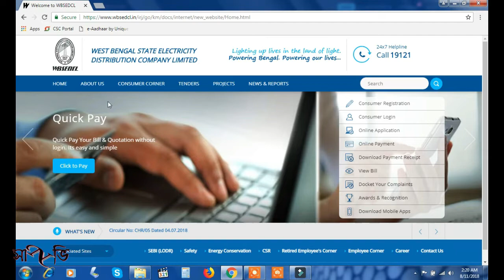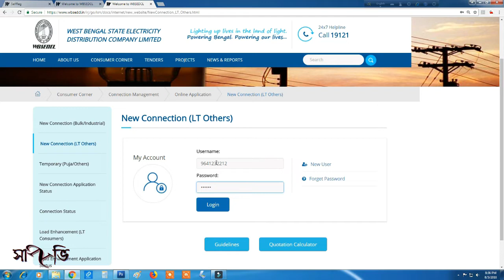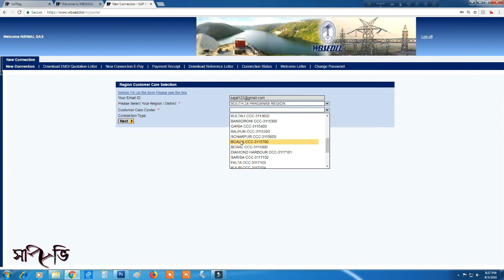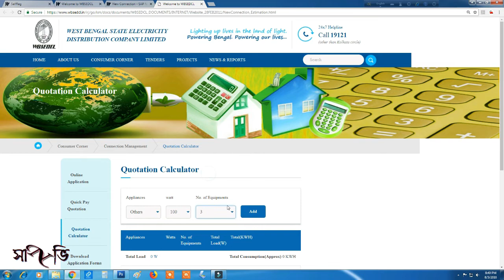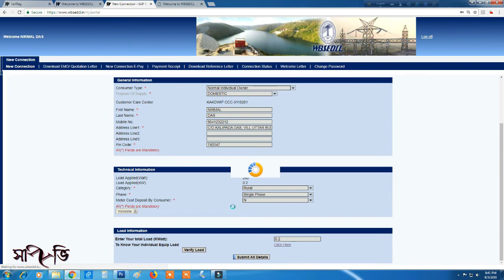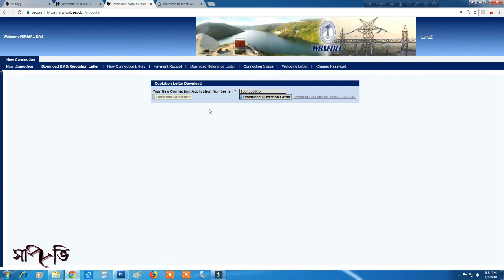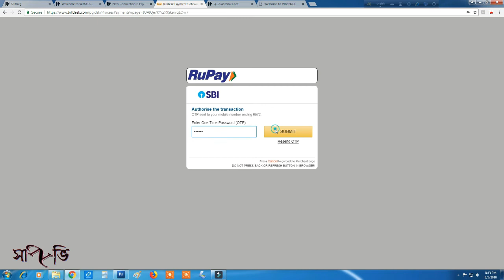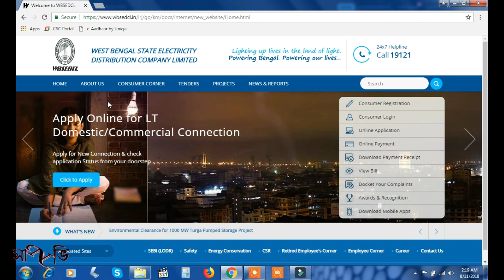electricity meter apply / electricity meter apply online /